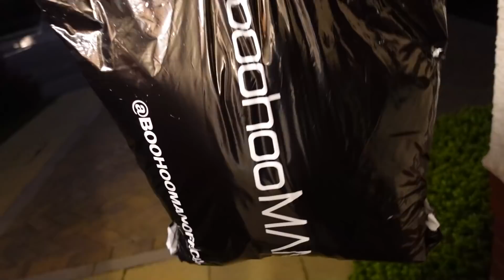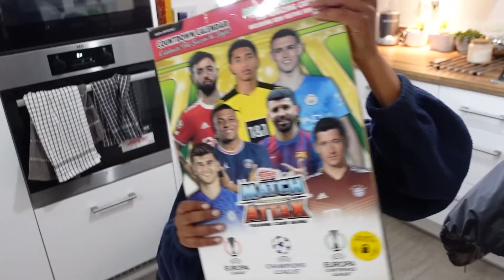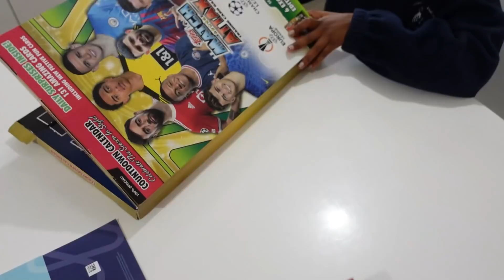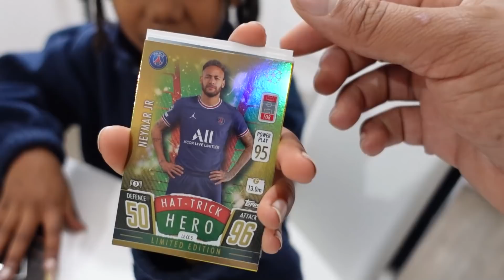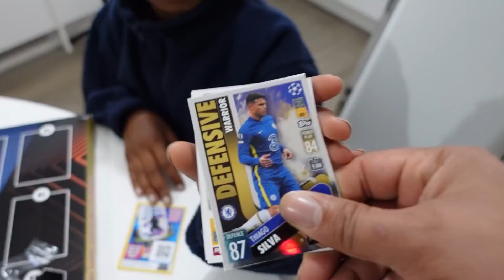KAILEM IS ON THE NAUGHTY LIST!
Follow The Williamson’s:

Kailem’s Channel:  @Kailem
ZiZi’s Channel:  @zizi1202